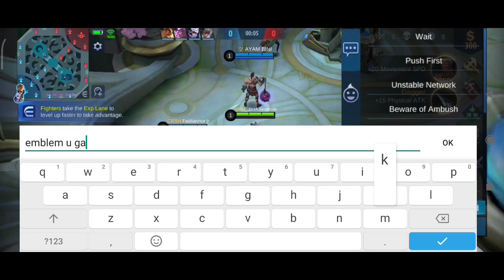Thamuz MOBILE LEGENDS